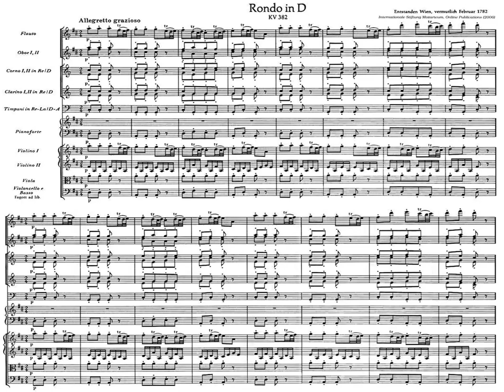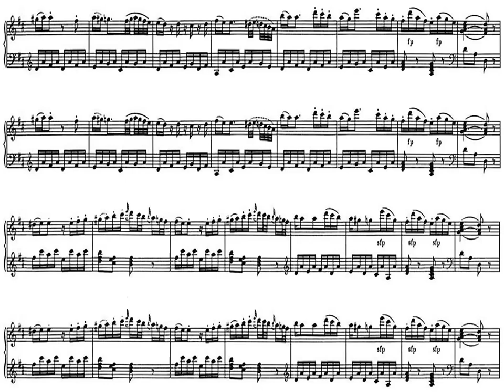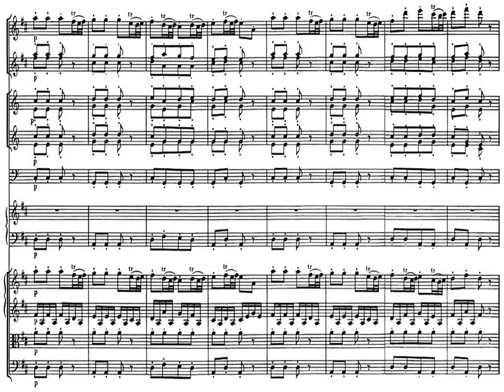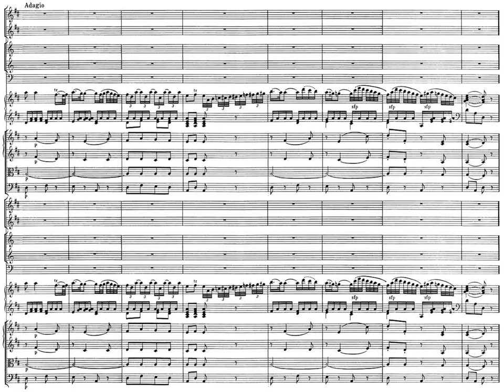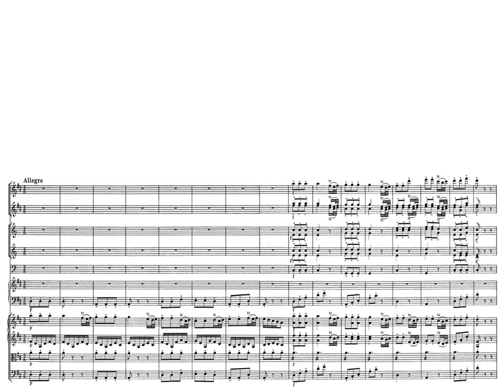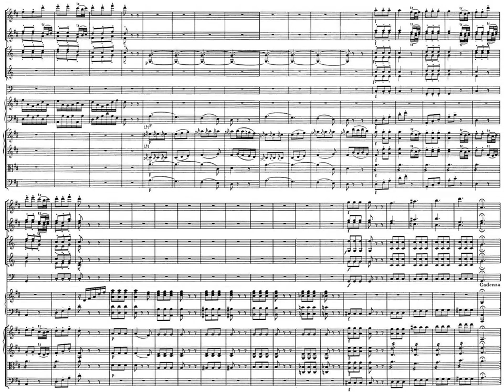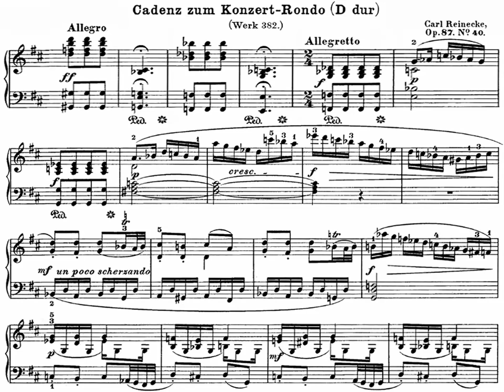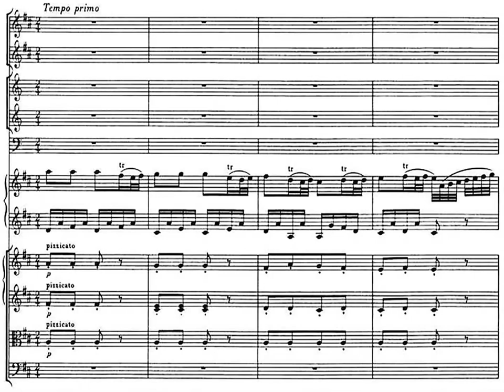[Alexander Malofeev(12yo boy), 2x{SCORE+LIVE}] Mozart: Rondo in D, K.382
Rondo for Piano and Orchestra in D major K.382
Recording Date: 2014.June 5.
Recording Event: Closing of XI. Festival "Moscow meets friends"
Recording Place: Chamber Hall of Moscow International House of Music

00:00 Allegretto grazioso, SCORE
05:39 Adagio, SCORE
07:33 Allegro, SCORE
10:48 Allegretto grazioso, LIVE
16:28 Adagio, LIVE
18:22 Allegro, LIVE

Piano: Alexander Malofeev (2001-)
Moscow State University named after NP Osipov Moscow, teacher EV Berezkin
Orchestra: Kostroma Province Symphony Orchestra
Conductor: Pavel Gershtein